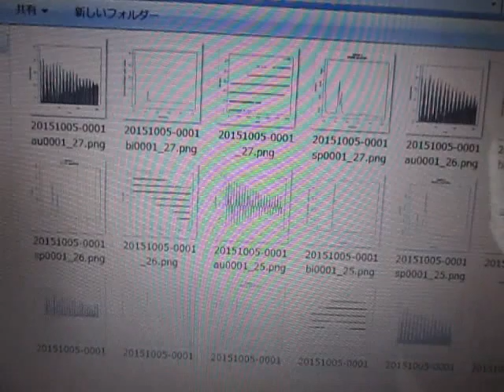超音波プローブ実験 Ultrasonic probe experiment